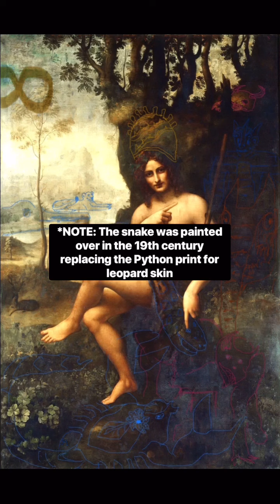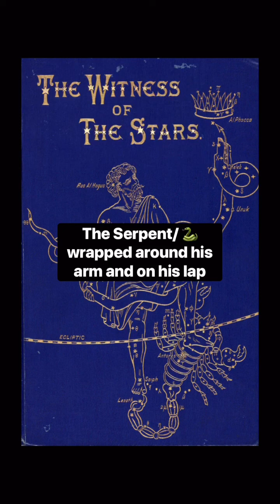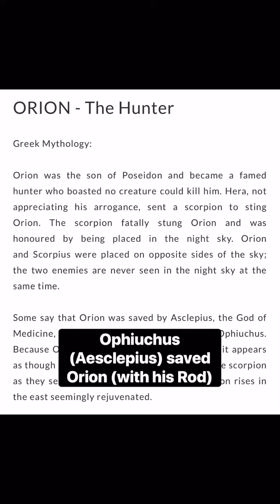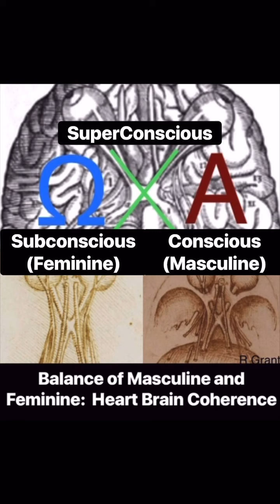Is Leonardo Da Vinci's 'Bacchus' A Representation of Ophiuchus?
Is the 'Bacchus' Painting by Leonardo Da Vinci actually a representation of Ophiuchus ⛎ the 13th Zodiac Sign?

Explore more of Robert Edward Grant's research into the work of Leonardo da Vinci in his original series 'Code X'